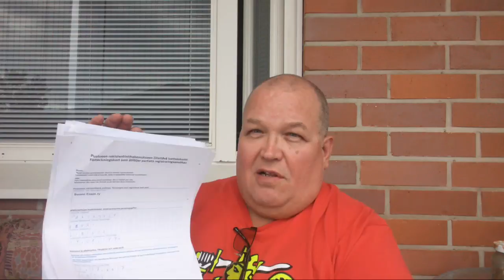Kempeleen keräyksen saldo